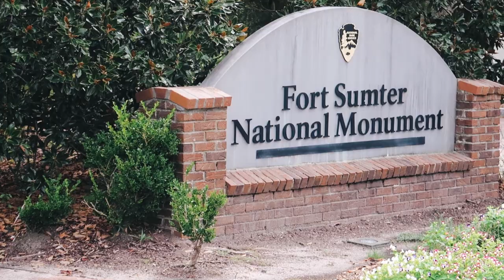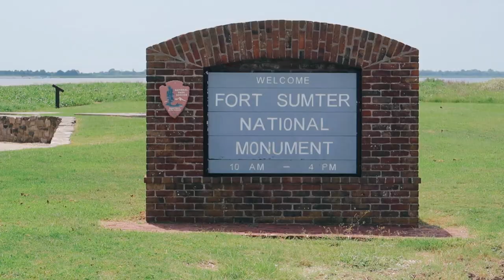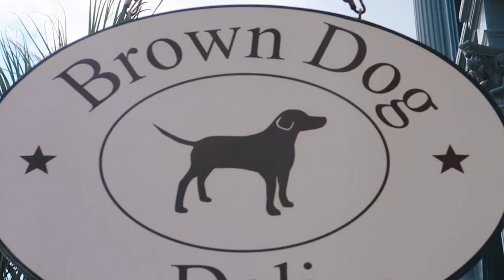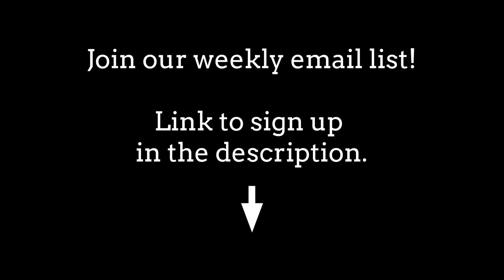The most CHARMING U.S. town is in South Carolina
We discover the true "Southern Charm" City: Charleston, South Carolina!! After spending the morning walking the magically adorable streets and taking in the architecture, we take a ferry over to the Fort Sumter National Monument 30-minutes out into the harbor. This was such a cute and fun day in a place we never thought we would visit, it surprised us how adorable Charleston really is!